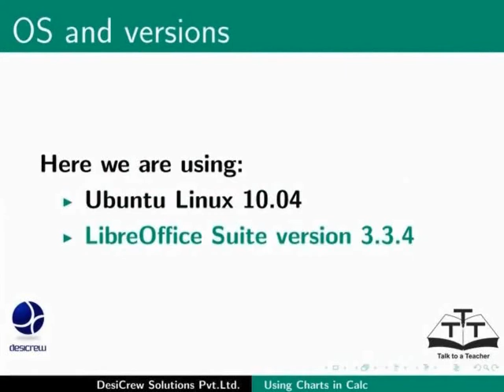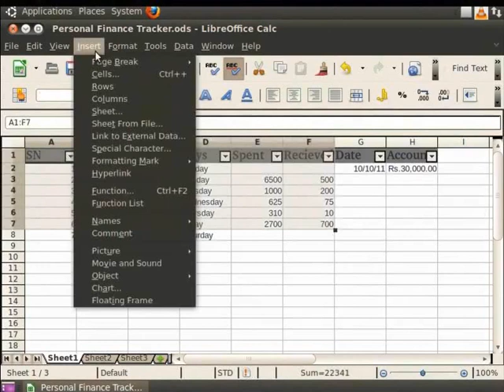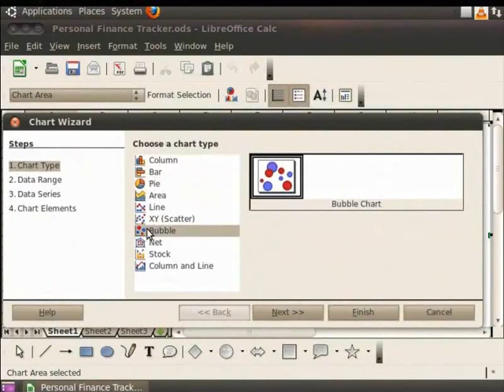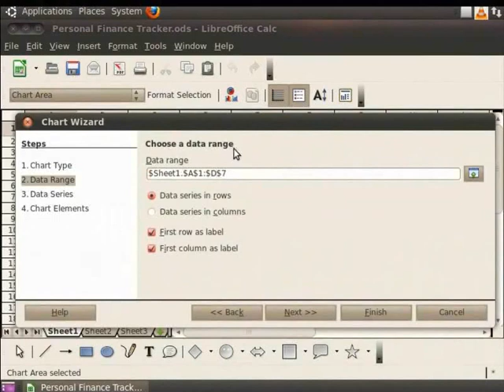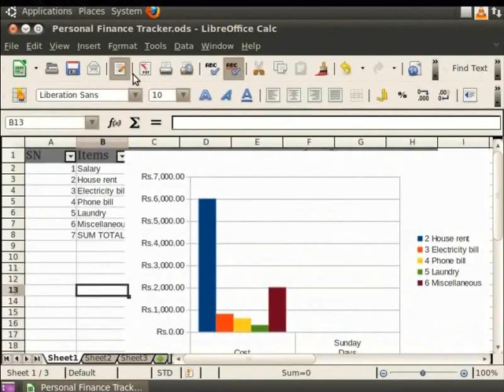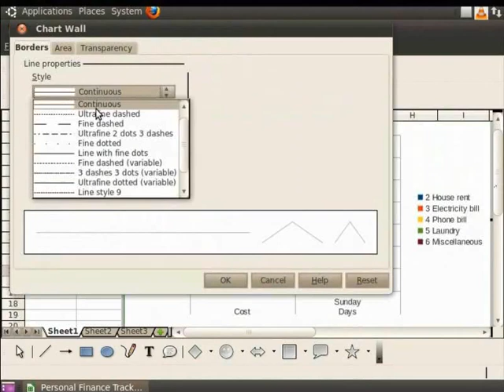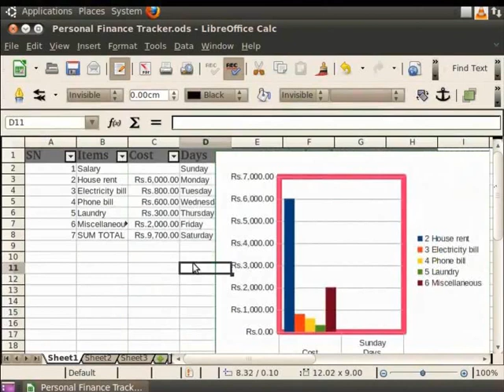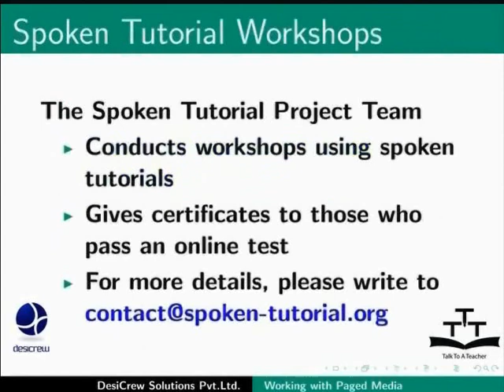Using Charts and Graphs - Kashmiri